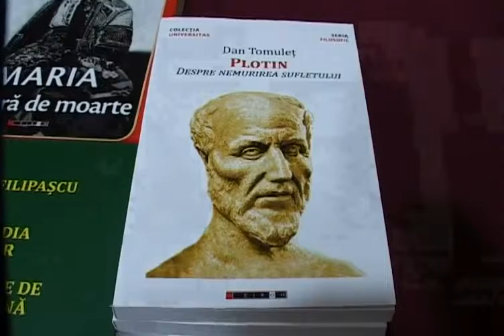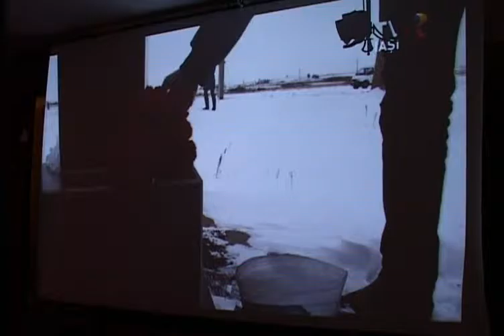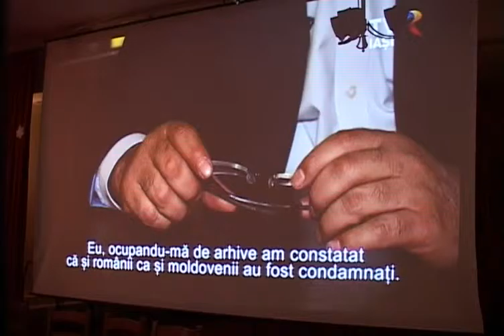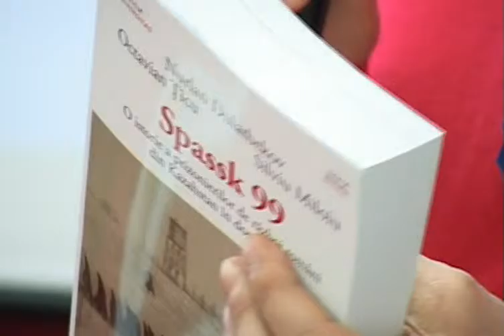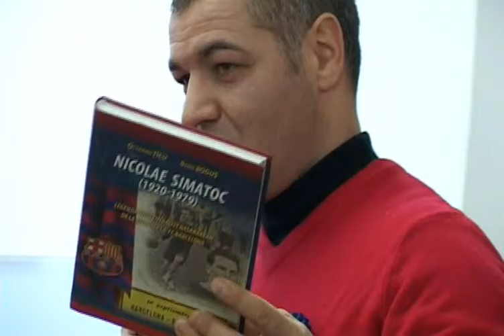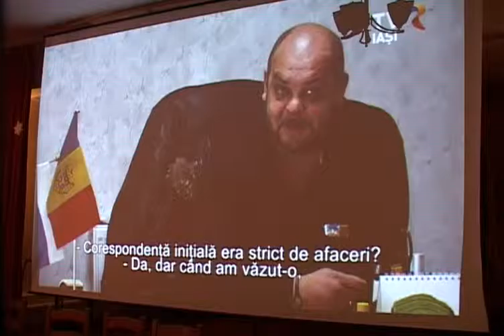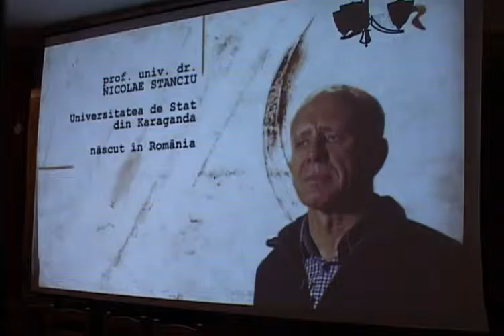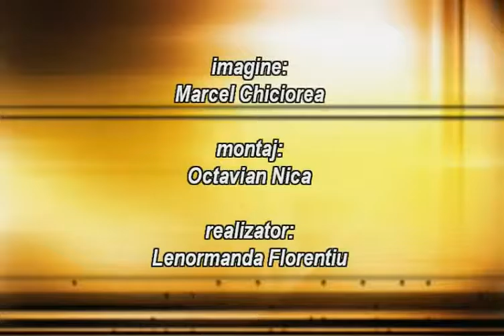Editie Speciala Colegiul Național Emil Botta Adjud